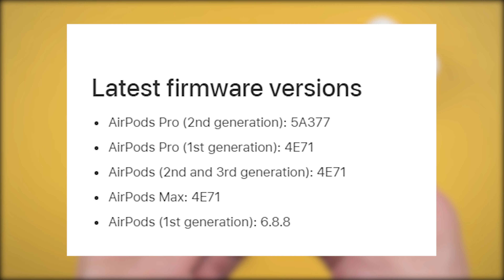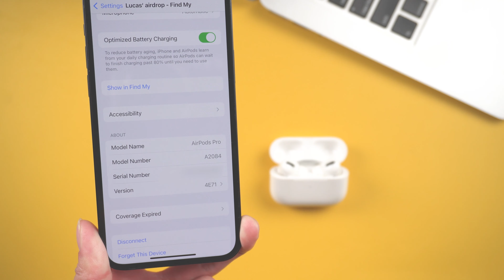Comment mettre à jour AirPods/AirPods Pro firmware - 2 façons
Dans cette vidéo, je vais vous montrer deux façons simples de mettre à jour le firmware de vos AirPods ou AirPods Pro.

Apple publie régulièrement des mises à jour de firmware pour ses écouteurs sans fil pour améliorer les performances, apporter des modifications de fonctionnalités et corriger des bugs.

Je vais vous guider étape par étape pour vous assurer que vous disposez de la dernière version de firmware sur vos AirPods. Alors, ne manquez pas cette vidéo si vous voulez vous assurer que vos AirPods sont à jour avec les dernières fonctionnalités et améliorations de performance.

Horodatage :
00:00 Aperçu et introduction
00:44 Méthode 1 : Connecter vos AirPods à leur boîtier de charge
01:12 Méthode 2 : Connecter des Airpods à un Mac ou un iPad